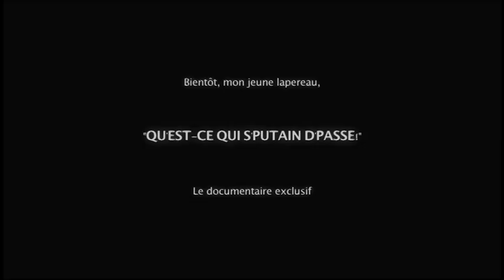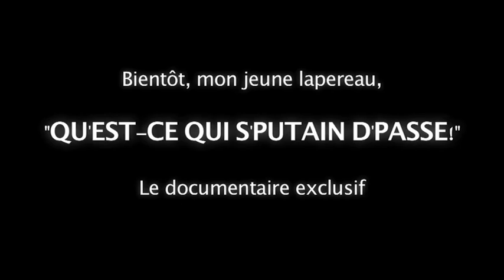Roi Heenok dans Montréal (part. 2)